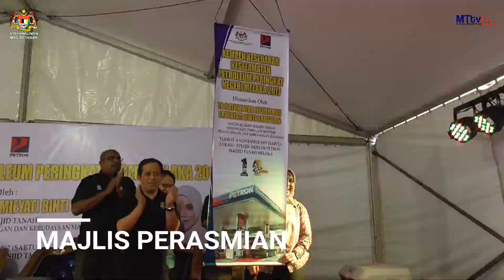Kempen Kesedaran Petroleum Peringkat Negeri Melaka 2017